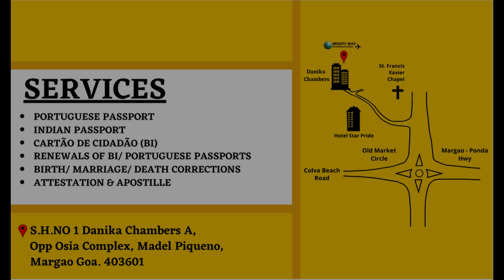Mighty Way International